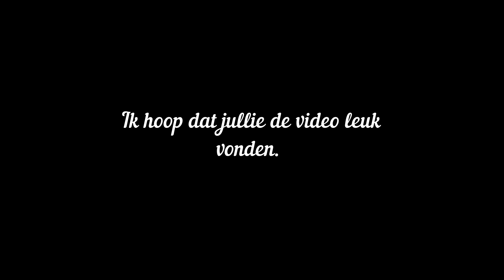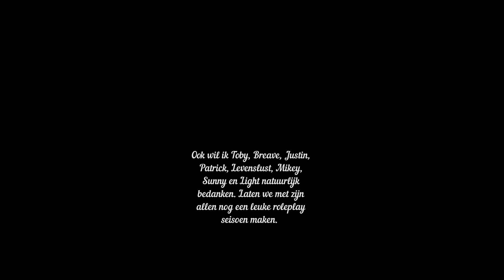Verassing voor mijn kijkers :)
Dit is een verassing voor jullie, omdat jullie het leuk vind om mijn video te kijken.

Hier heb je de link naar marnick zijn twicht